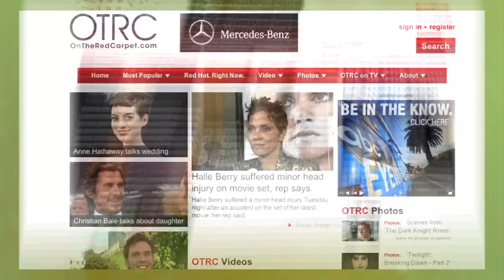Luke Skywalker Actor Mark Hamill: Mitt Romney "Not Actually Human"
If there was any question as to whether big Hollywood is in the Obama Camp, Luke Skywalker may have answered it with the finality of a lightsaber swing.

Mark Hamill, who played the Hero of the original Star Wars trilogy, told the site On The Red Carpet: "If you don't vote for Barack Obama, you're insane. Cause without him I think the middle class will completely disappear. And you look at Romney, and I'm sure he's a nice guy, but I think he's like the Thing. He only imitates human behavior. He's not actually human himself."

There you have it folks. Luke Skywalker, who knows his Hollywood monsters and heroes as well as anyone, has chosen sides in the fight for the empire. Can you still be a part of the rebel forces when you're stumping for the incumbent? Either way this election cycle's title seems somewhere between A New Hope and Attack of the Clones.